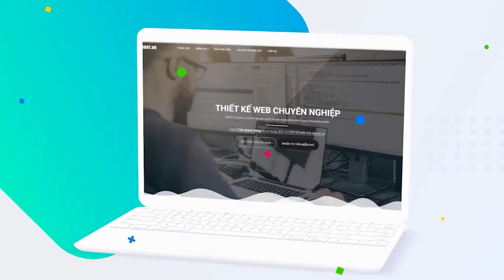VinFast VF 7 Thắng Thế Khi So Găng Với Siêu Xe, Trải Nghiệm Xe Thể Thao Hạng Sang Với Giá Phổ Thông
Sở hữu sức mạnh động cơ gấp đôi trong phân khúc đi cùng thiết kế thời thượng, nhiều người dùng nhận xét, VinFast VF 7 đang có mức giá khó tin so với chất thể thao mẫu xe này mang lại.